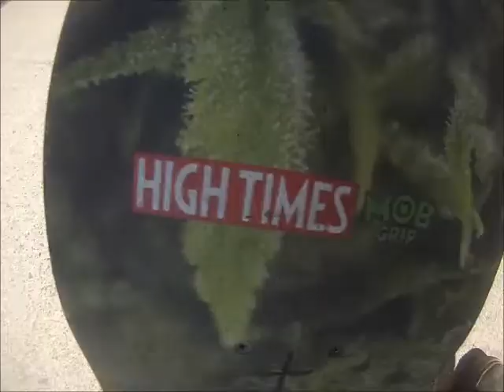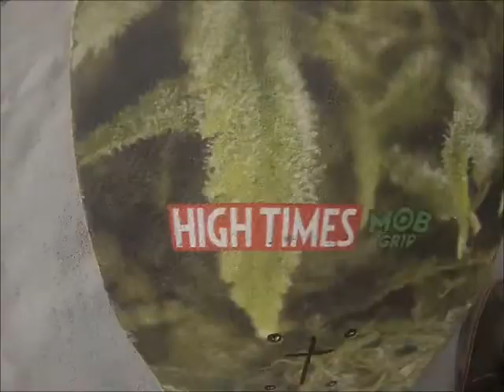All Day Edit